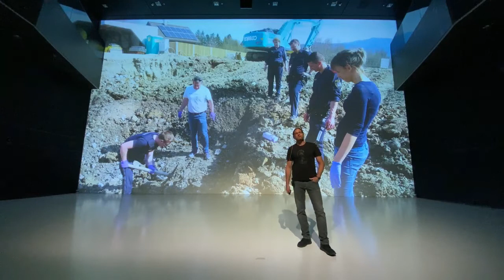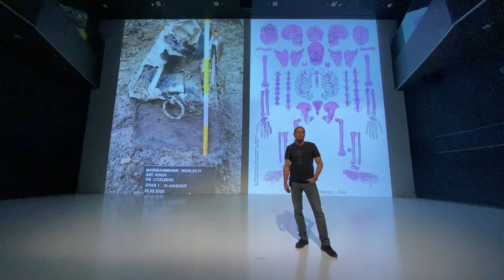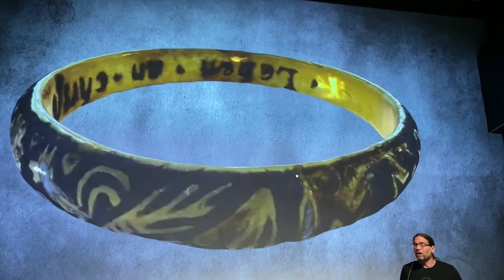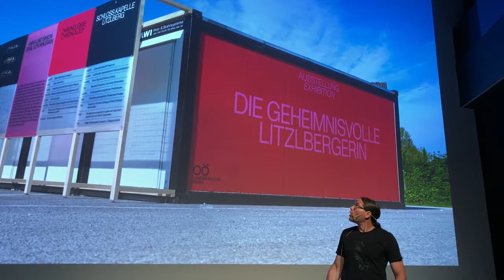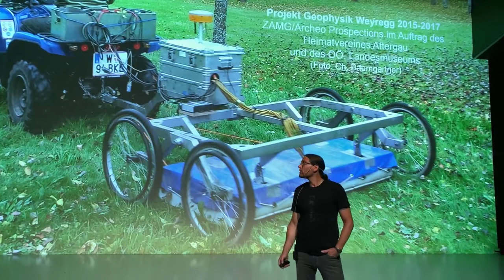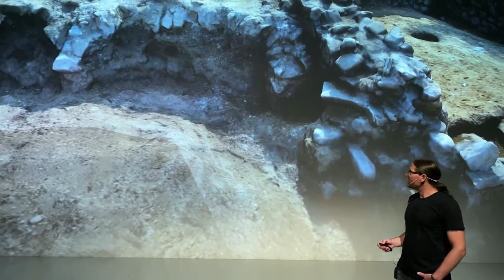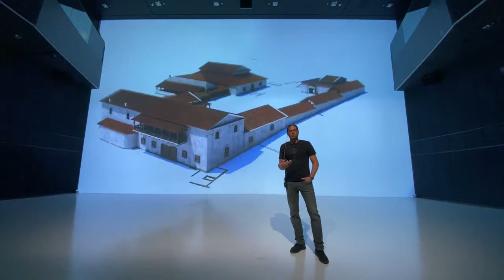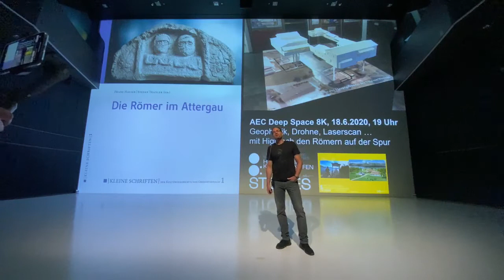Science Talk: CSI Litzlberg & SOKO Weyregg – Ärchäologie rund um den Attersee mit Dr. Stefan Traxler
Landesarchäologe Dr. Stefan Traxler berichtet in diesem Beitrag über die zwei großen Sensationsfunde am Attersee in Oberösterreich. Am Ostufer wurde bei einer Ausgrabung der größte bekannte römische Mosaikboden von OÖ freigelegt und am Westufer fand man das Grab einer mysteriösen Litzelbergerin aus dem frühen 17. Jahrhundert. Stefan Traxler wird bei einem Kurzvortrag auf die komplexen archäologischen Methoden, die an Krimi-Sendungen erinnern, eingehen. Danach gibt es eine Fragerunde bei der Sie Ihre persönlichen Fragen stellen können - posten Sie Ihre Fragen und Kommentare bitte im Youtube Livechat!